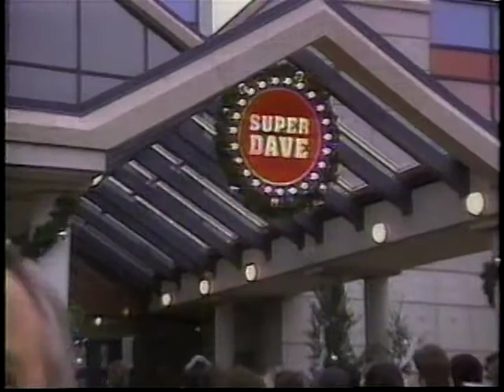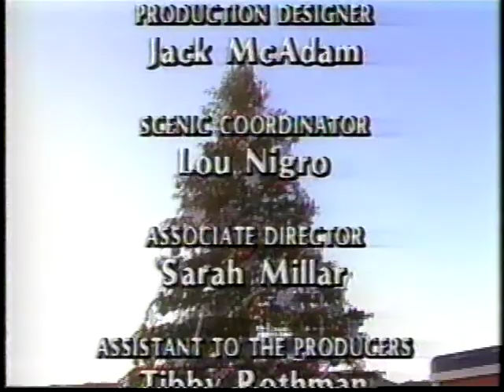Super Dave Osborne Show S3e5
special guest: Liona Boyd